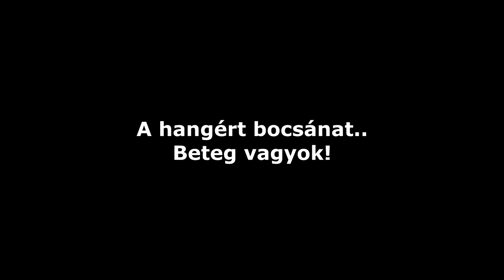MIÉRT HAGYTAM ABBA A CS:GO-T?!